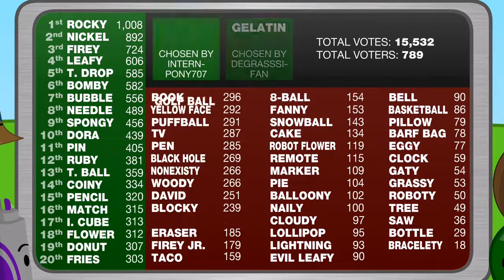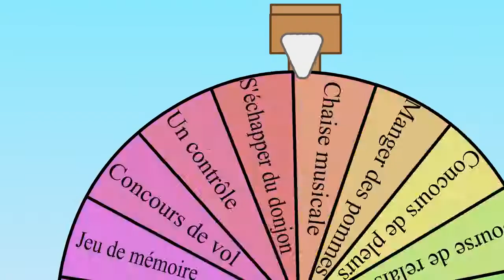BFDIA 1: Yeah, Who? I Wanna Know in French (Francais)